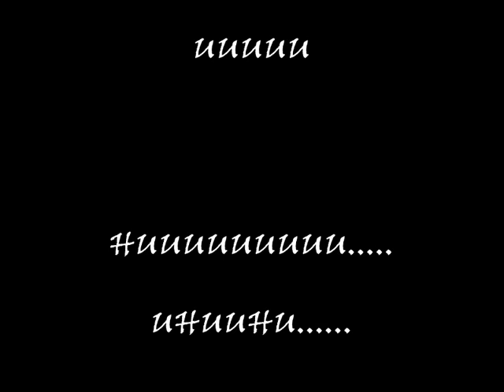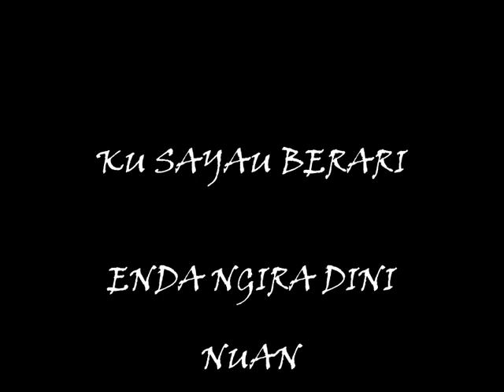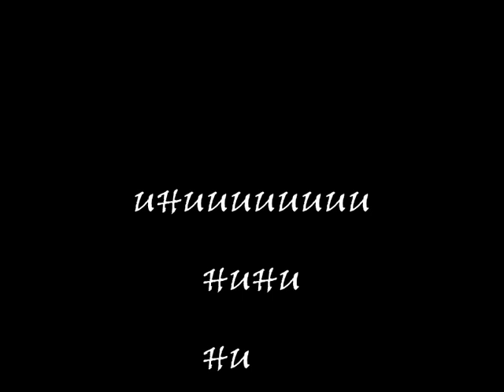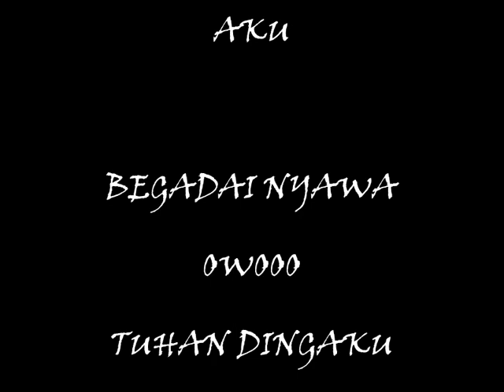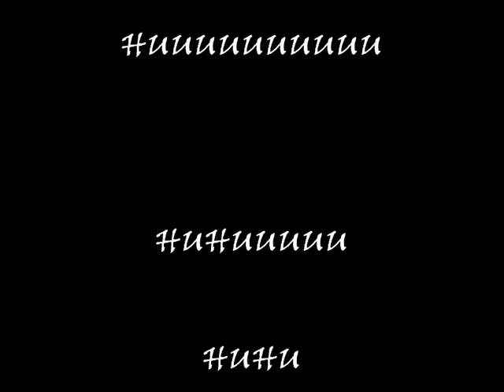Masterpiece - Anak Cover by...